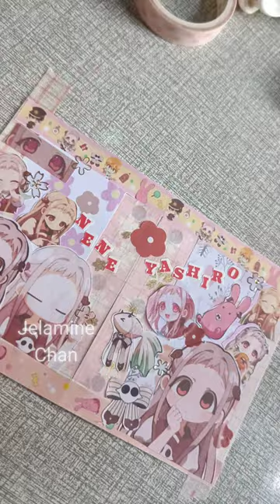🍡Yashiro Nene from Jibaku shounen hanaku kun Mini Journal🌸